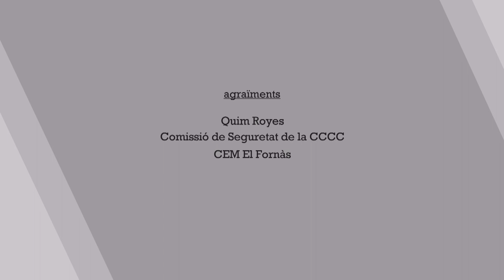Preparació física i castells - Bonus track: les posicions invisibles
Us heu plantejat mai quines sensacions tenen les persones que no veiem en un castell? Una agulla? Una crossa? Què pensen? Com viuen el castell? Que els impulsa a ocupar aquestes posicions menys lluïdes i més sacrificades?

Volem donar visibilitat a les posicions menys visibles i donar veu a les seves emocions.